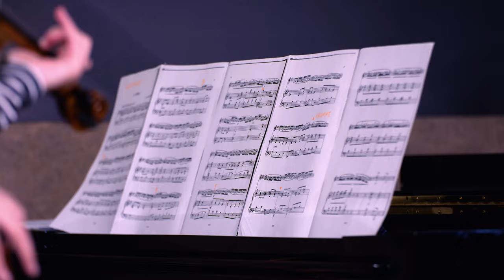Nikolaj Grigorjevič Rubinstein: Kolovrat | Tara Šurbek | Glasbena šola Grosuplje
Nikolaj Grigorjevič Rubinstein: Kolovrat
Tara Šurbek ‒ violina, 6. r.
Eva Sotelšek ‒ klavir
Polona Udovič ‒ mentorica

Grosuplje, 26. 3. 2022, VIDEOMZ